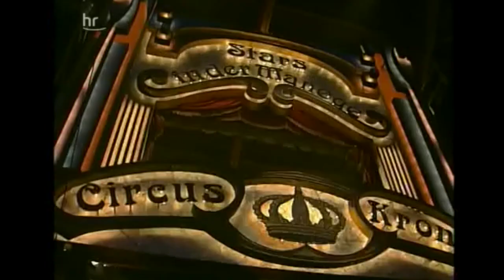Stars in der Manege - The Best of 40 Jahre Circus Krone-Bau (Folge 1)